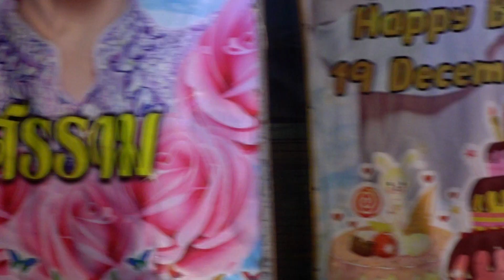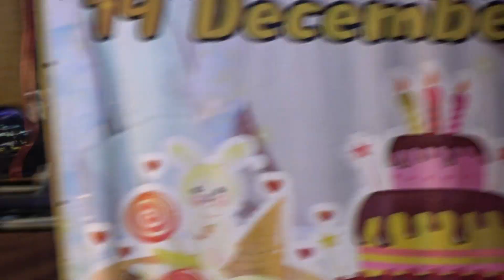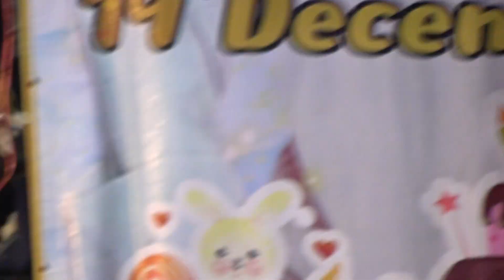แบงค์กับเบลล์ ใครจะฝีมือเฉียบกว่ากัน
11/0666 ศรรามน้ำเพชร วัดประชุมคงคา(โรงโป๊ะ) ต. บางละมุง อ.บางละมุง จ.ชลบุรี